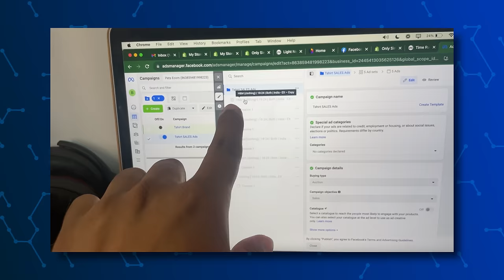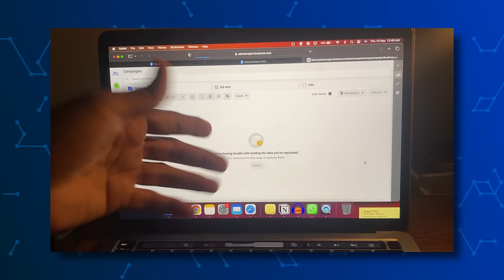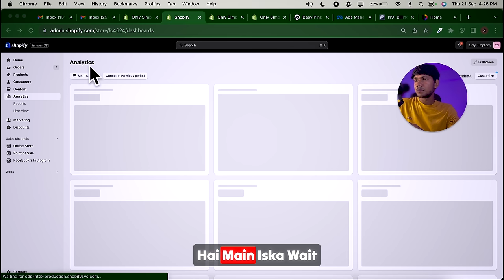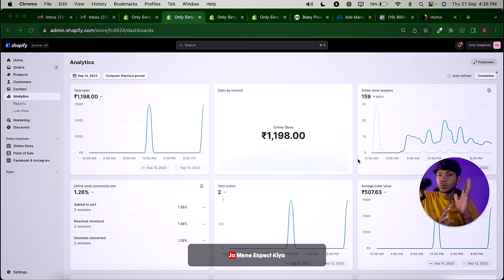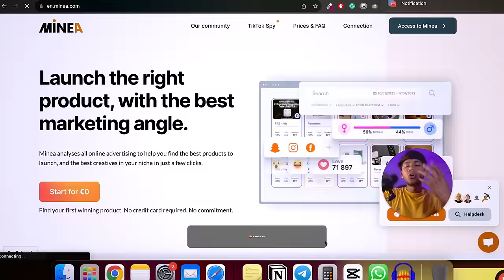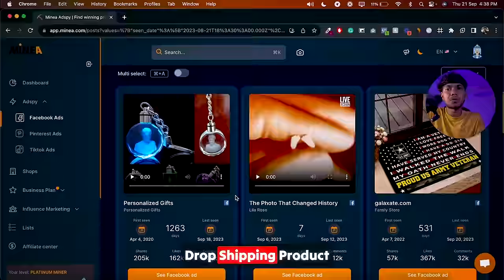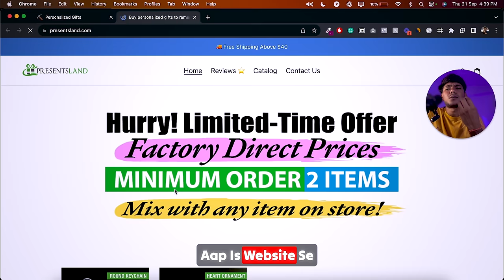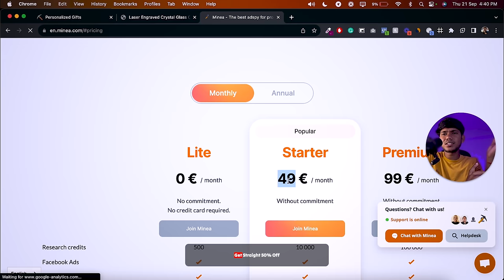I Tried INDIAN Dropshipping for 24 HOURS With 1,000 RUPEES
Hey everyone,
I hope now you understand, that dropshipping is all about testing and failing, and standing again, so let me know what challenge would you like me to make again

It's just I saw a lot of youtube video about dropshipping and there are very few, who tell you everything with small detailed things, which needs to be told, if you are just starting out, I tried to be as much as transparent as I can.